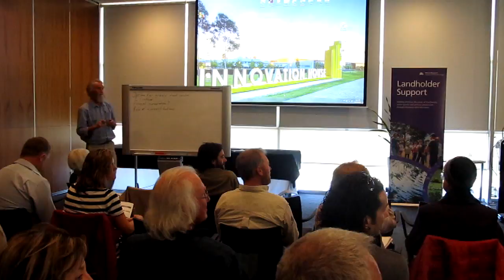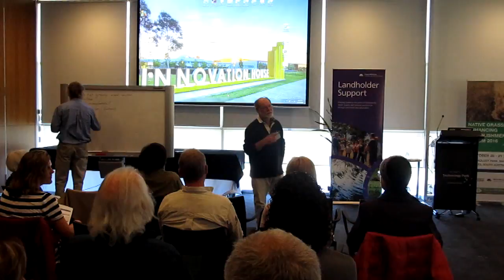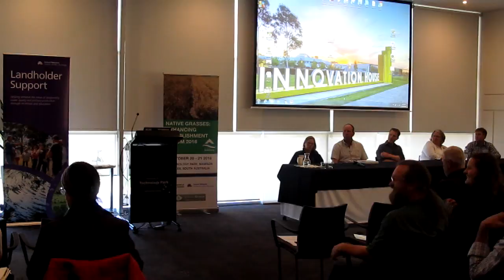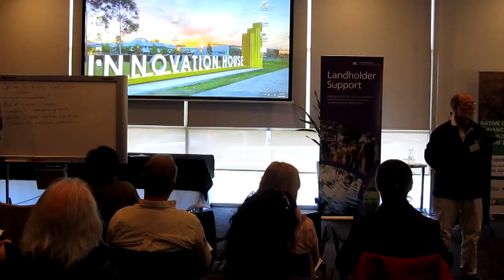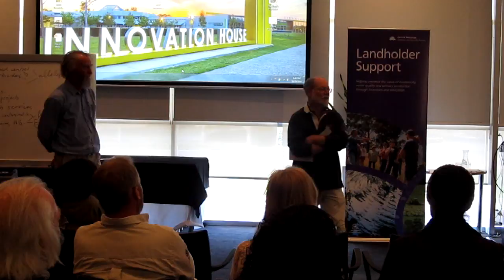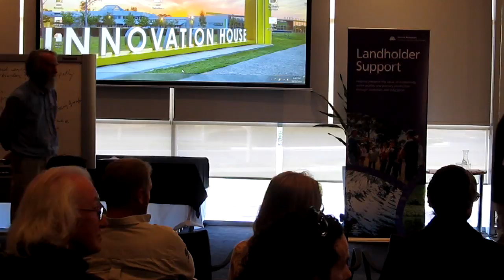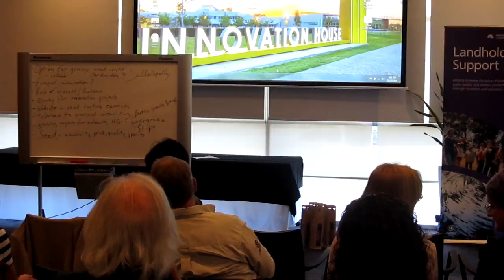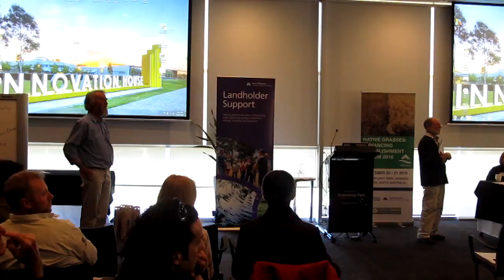2016 Forum Day 1 Session 14 STD Panel